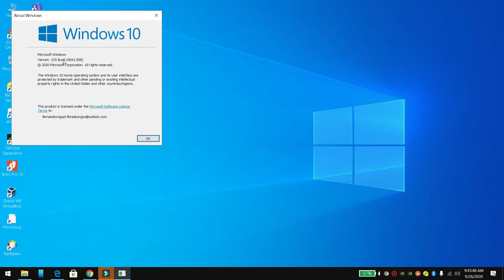Windows 10 2004 Best configuration